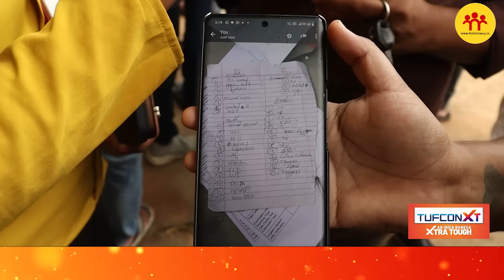राज्यपाल ने JSSC-CGL कथित गड़बड़ी को लेकर सीएम को लिखा पत्र, जांच के दिए आदेश